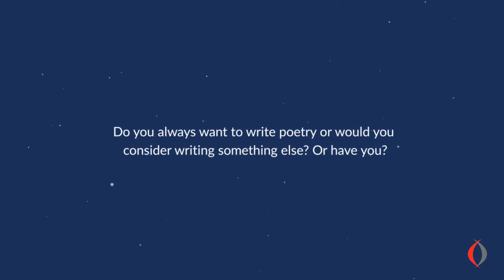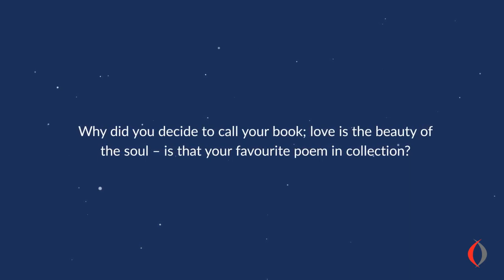In Conversation with Stephen Dixon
Today we spoke to Stephen Dixon, author of 'Love is the Beauty of the Soul' and news presenter at SKY.

A special thank you to the team at Owl Bookshop and Stephen Dixon.